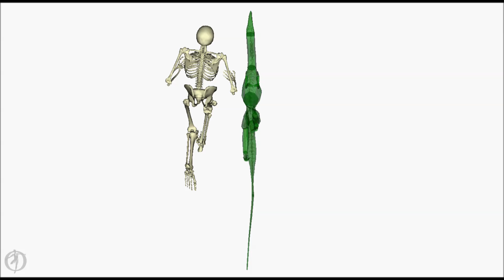Coelophysis and human simulations: running side by side 2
Computer simulation of extinct theropod Coelophysis shown alongside running human for scale and context. Shown from above to illustrate tail wagging behaviour. Image credit: Peter Bishop.
from Bishop, P.J., Falisse, A., De Groote, F., Hutchinson, J.R. 2021. Predictive simulations of running gait reveal a critical dynamic role for the tail in bipedal dinosaur locomotion. Science Advances 7:abi7348.